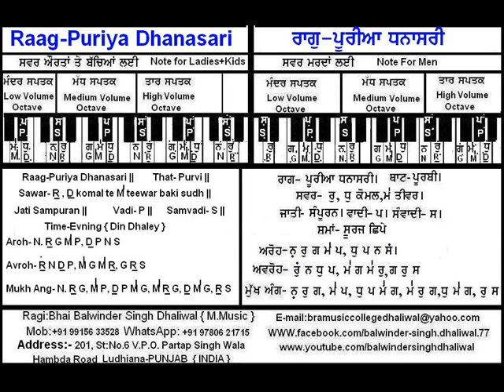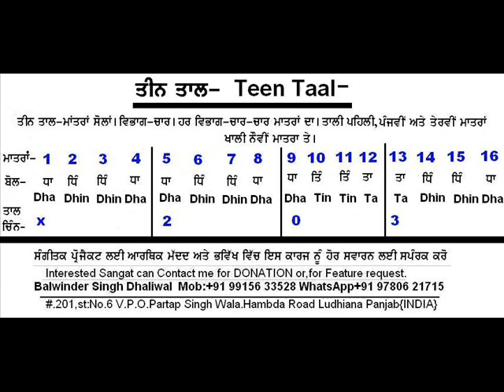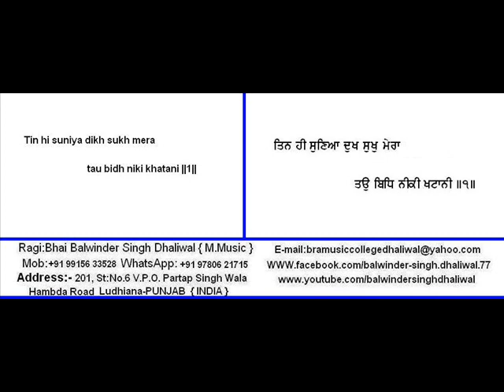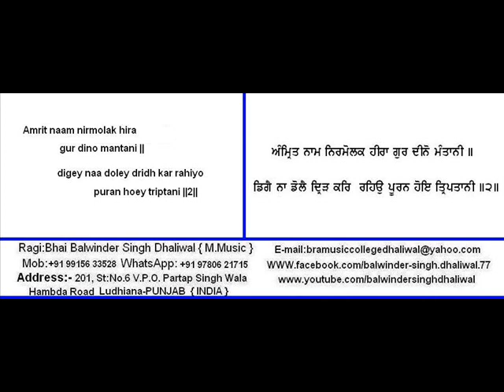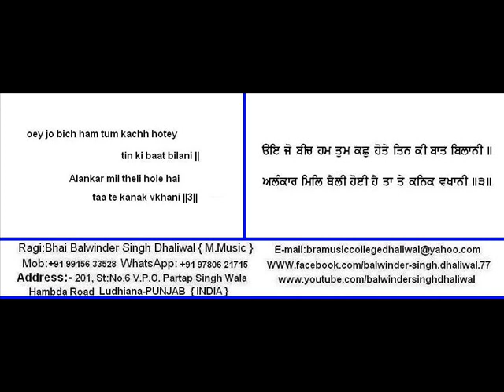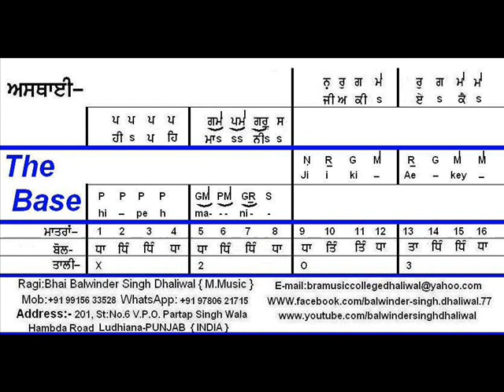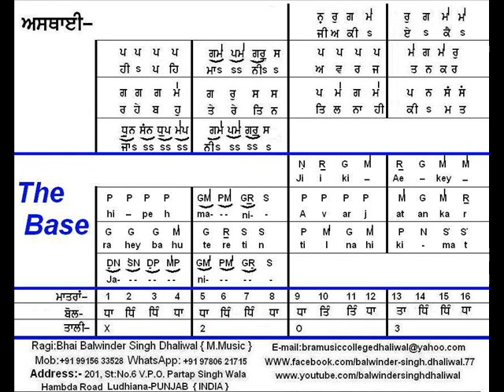raag puriya dhanasri teen taal 16 beat learn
ਸਿੱਖੋ ਰਾਗ ਪੁਰੀਆ ਧਨਾਸਰੀ ਤੀਨ ਤਾਲ 16ਮਾਤਰਾ